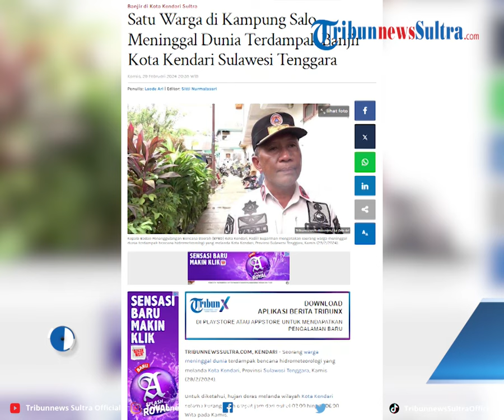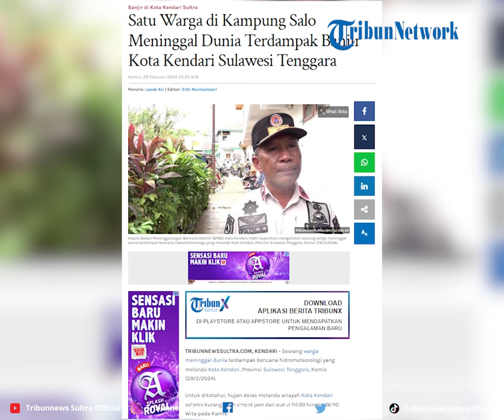Satu Warga di Kampung Salo Meninggal Dunia Terdampak Banjir Kota Kendari Sulawesi Tenggara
TRIBUNNEWSSULTRA.COM, KENDARI - Seorang warga meninggal dunia terdampak bencana hidrometeorologi yang melanda Kota Kendari, Provinsi Sulawesi Tenggara, Kamis (29/2/2024).

Untuk diketahui, hujan deras melanda wilayah Kota Kendari selama kurang lebih empat jam dari pukul 02.00 hingga 06.00 Wita pada Kamis.

VP Rheymeldi
Sumber FB/ Febrine Ndolu